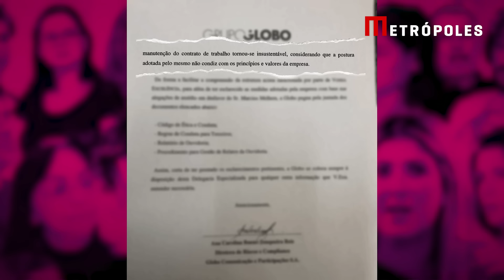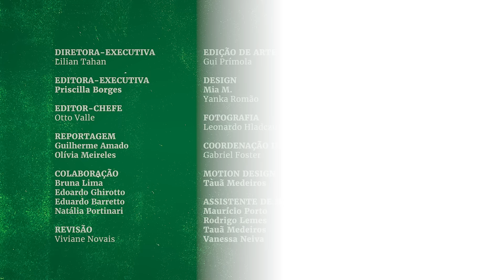Casos Marcius Melhem: humorista nega assédio, mas admite que pode ter "passado do ponto"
O colunista Guilherme Amado entrevistou o humorista Marcius Melhem, acusado de assédio sexual por atrizes que chefiava na TV Globo, quando comandou o Núcleo de Humor da emissora.

Deram entrevistas a Amado e à jornalista Olívia Meireles, além de Melhem, as atrizes Dani Calabresa, Renata Ricci, Georgiana Góes, Veronica Debom, Maria Clara Gueiros, as roteiristas Luciana Fregolente e Carolina Warchavsky, os diretores Cininha de Paula e Mauro Farias, e os atores Marcelo Adnet e Eduardo Sterblicht. Essas entrevistas estão disponíveis no vídeo  Caso Marcius Melhem: elas falam.

Acesso para ler todas as reportagens da série.